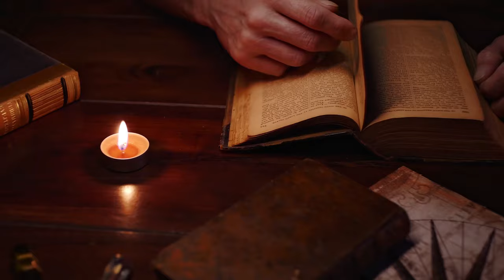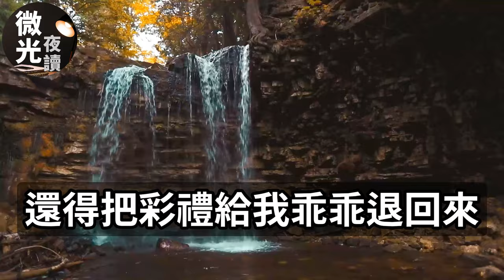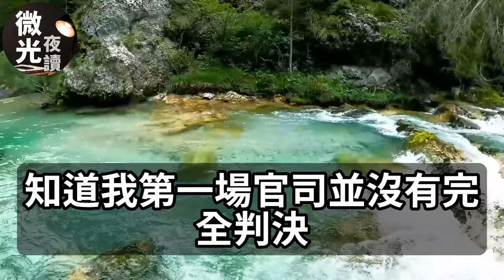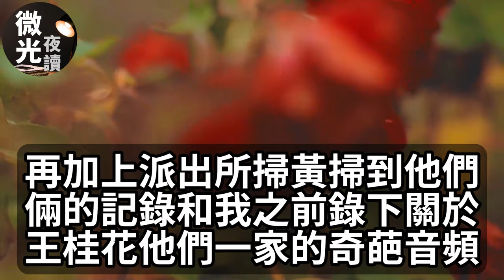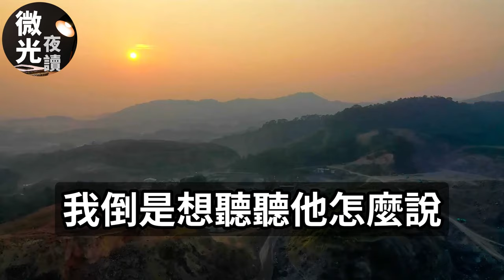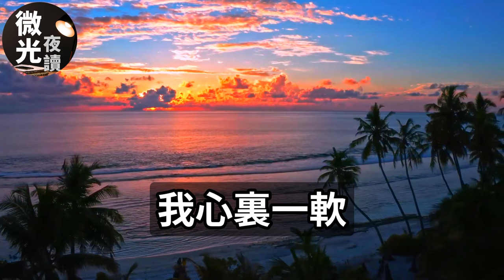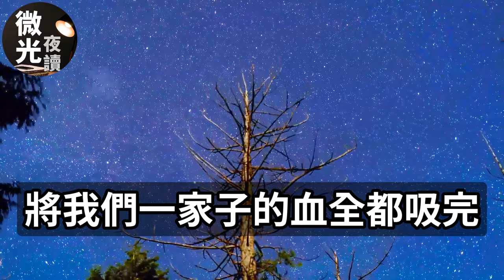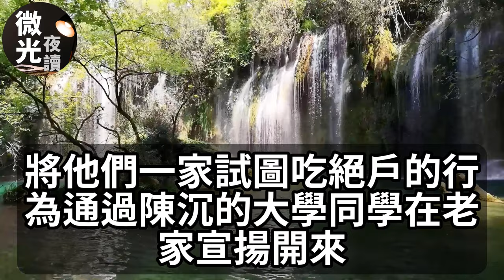我老公5万彩礼全是借的！婚后理直气壮着说：把你嫁妆钱用来还彩礼！不料我大笑当场宣布离婚！下一句话他当场跪地吓傻！微光夜读